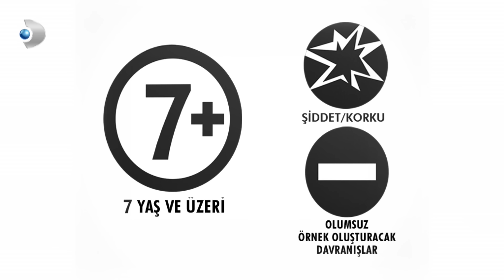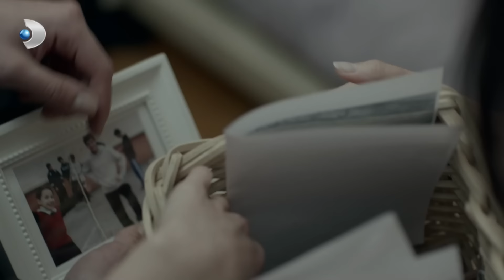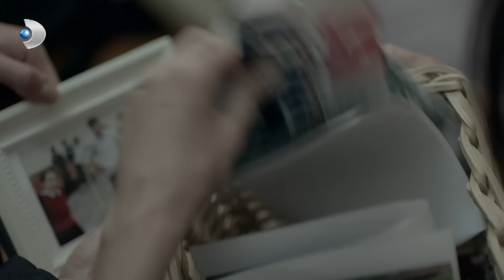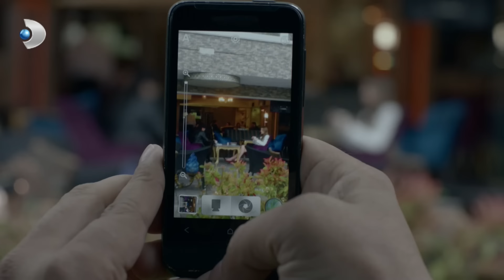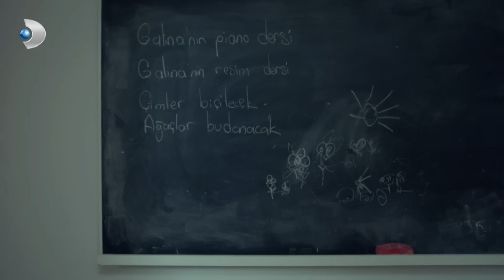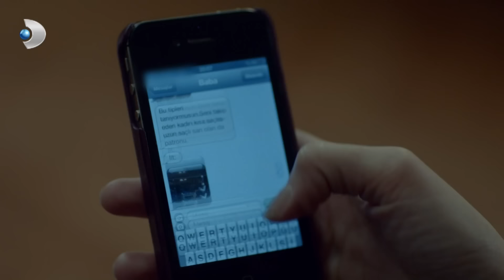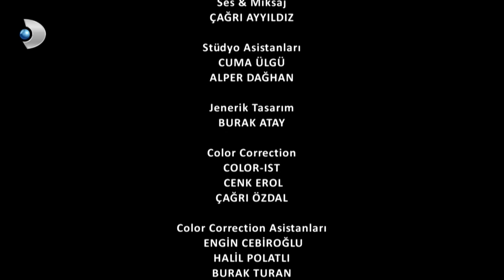Merhamet 11. Bölüm - Full Bölüm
Fırat’la Irmak’ın nişan töreni yapılıyor.

Nişana gitmek yerine, barda içki içen Fırat’ın beklediği kimdir? Kardeşinin izini arayan Narin, acaba bir ip ucu yakalayabilecek midir? Can, Şadiye’yle olan geçmişi dolayısıyla kızı hemen bulacaktır ancak, aralarındaki bu ilişkiyi Narin ve Deniz’e nasıl açıklayacaktır? Narin’in gözüne girmek için kızkardeşinin peşine düşen Sermet, Şadiye’yi nasıl bulacaktır? Dedektif Ayhan, Ümmühan’dan Recep’in bile bilmediği bilgiler öğrenir. Irmak bu bilgileri Narin’e karşı nasıl kullanacaktır ?

Ayhan’ın Irmak’la olan bağlantısını çözen Recep bu ikiliye nasıl bir oyun oynayacaktır? Fırat hapisten çıkan Necati’yi İstanbul’a kendi evine getirir. Irmak buna nasıl tepki verecektir?

Öte yandan Sema, genç Narin’i bir kenara çekerek, abisinin Şadiye’yi terziye pazarladığını kulağına fısıldayınca Narin’in buna tepkisi nasıl olacaktır? Mehmet gerçekten kardeşini para karşılığı terziye peşkeş çekmiş midir ?  Zafer bu durumu öğrendiğinde nasıl bir tepki gösterecektir?  Şadiye ve Zafer aşkının üstünde kara bulutlar dolanmaktadır.

Oğlunun özleminden hastanelere düşen Ümmühan, İbo’yu Erdoğan’dan alacak mıdır, yoksa Erdoğan karısını affedip onu eve geri mi alacaktır? Kocasını kaybetme korkusu taşıyan Hatice, Ümmühan’ı tekrar gördüğünde nasıl bir tepki verecektir ?